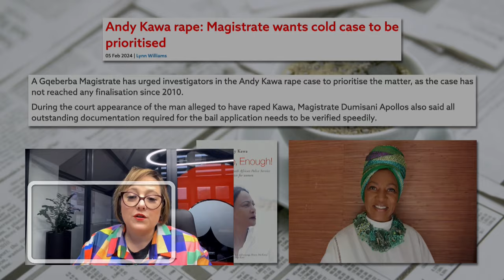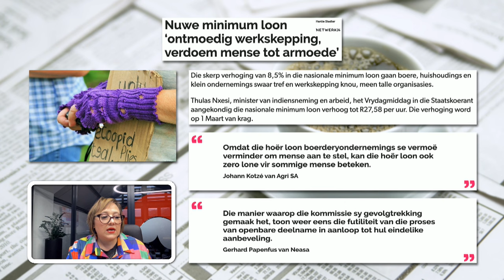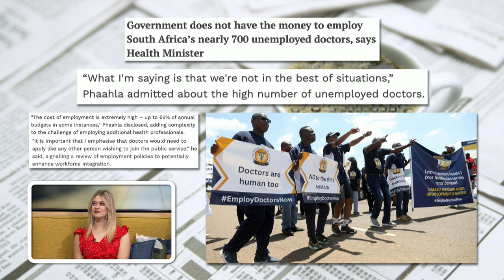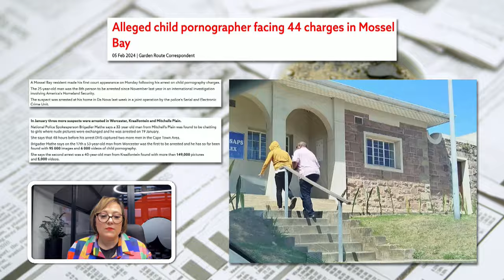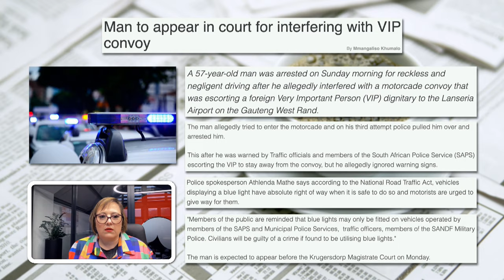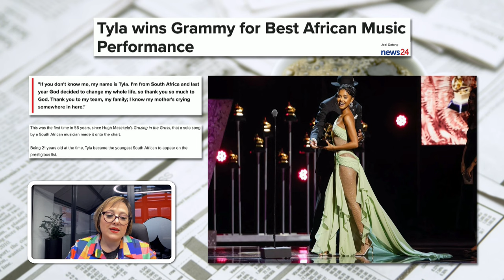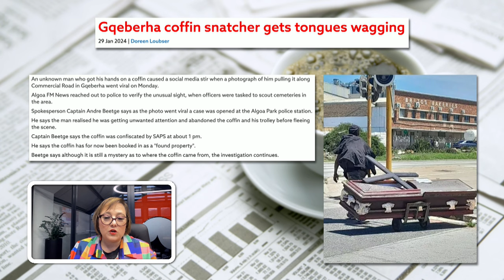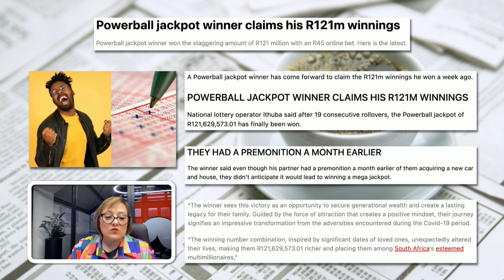Koerantbespreking | Doreen Loubser - Algoa FM News | 19 Januarie 2024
Koerantbespreking saam met Doreen Loubser van Algoa FM News op Die GROOT Ontbyt, 19 Januarie 2024.

Artikel-skakels wat ons bespreek het:

1. Kleingeld

2. Departement van ongesondheid

 3. agtste arrestasie vir internationale kinderpornografie-ring

 4. Blou lig brigade

 5. Suid Afrika skitter

 6. Doodskis raaisel

7. Vroulief se voorgevoel